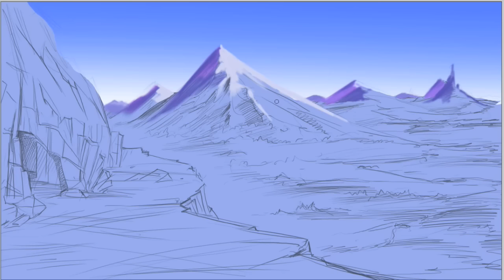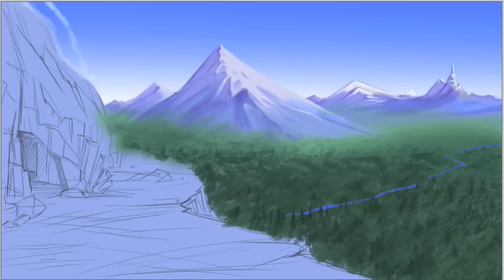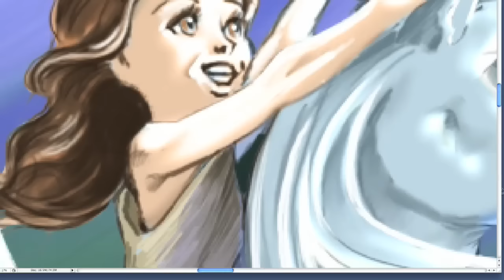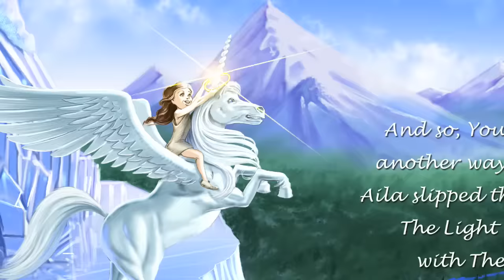'Young Unicorn' #8 Speed painting by Dave Larks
Page 8 of a 12 page speed painting book "Young Uni and The Ring of Truth by Dave Larks.
Painted in Adobe Photoshop with a Wacom cintinq. This painting took around 12 hours.. kind of slow for me, but what's the rush. ya know, it's got to be right and that takes time..